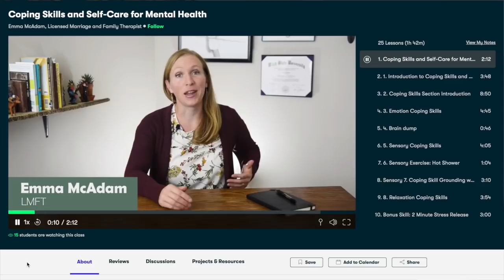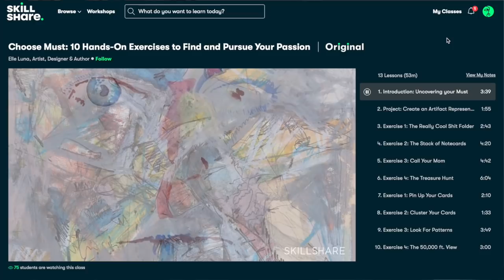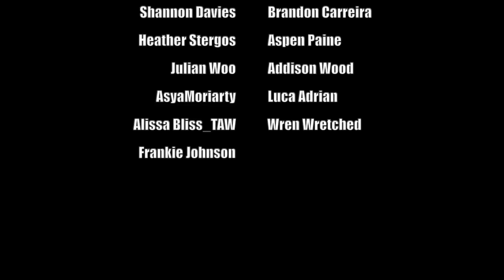MY BIGGEST FEAR: CLAUSTROPHOBIA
WHAT I'M WEARING:
TOP ► Topshop